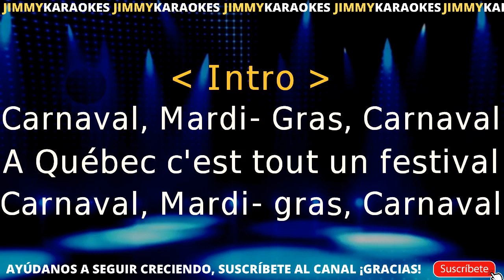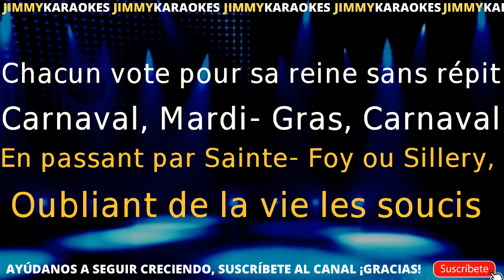Divers Comptines CarnavalKARAOKE